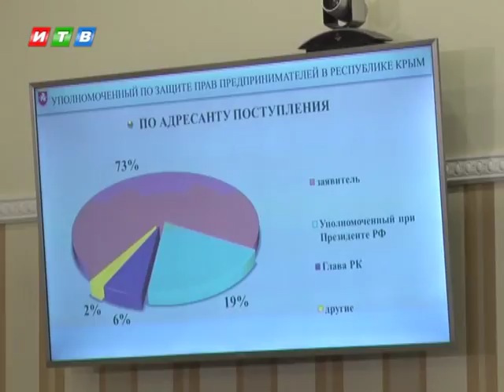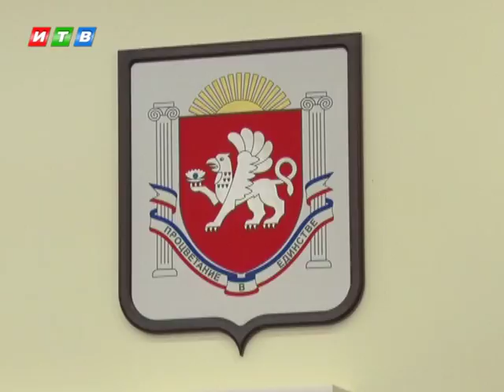Крымскими предпринимателями займутся в Совмине